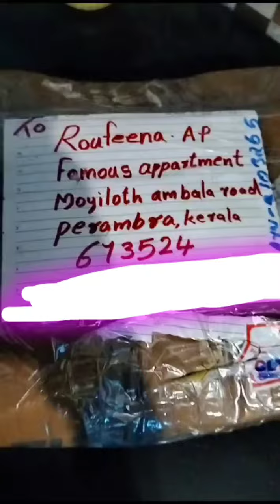ഈ ഗതി എനി ആർക്കും ഉണ്ടാവരുത് ഒരു corier വിടുമ്പോൾ അവർക്കും വേണ്ടേ ഉത്തരവാദിത്തംcorier